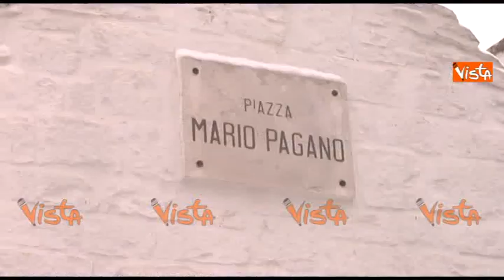I turisti cinesi increduli per la neve ad Alberobello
(Agenzia VISTA) - Matera, 8 Gennaio 2017 - Emergenza maltempo in tutta Italia, in particolare al Sud. Neve e gelo sula Penisola e temperature proibitive. Il freddo intenso ha causato otto vittime, di cui sei clochard. Temperature minime eccezionalmente basse da nord a sud.  -12 gradi a Belluno, -9 gradi a Udine, Trento e Vicenza, - 8 gradi a Brescia e Ferrara. Al centro spiccano i -10 gradi a L'Aquila -13 gradi alla periferia abruzzese, -9 gradi Campobasso, -8 gradi a Rieti, - 7 gradi a Firenze, - 6 gradi a Pescara. Al Sud e sulle isole spiccano sicuramente i -6 gradi di Napoli, con i quali è stato battuto il record della serie storica relativa agli ultimi 60 anni. Registrati addirittura -9 gradi a Cosenza, -6 gradi a Potenza, -2 gradi a Sassari. Courtesy TRM.